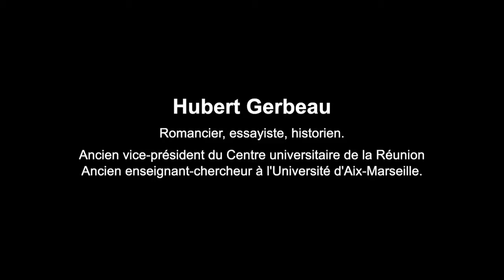La traite illégale des esclaves à Bourbon au XIX7 siècle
Dans l’histoire des îles à sucre, Bourbon, mais aussi sa voisine, l’île Maurice, représentent un cas paradoxal : alors qu’aux Antilles la traite des Noirs et la canne à sucre avaient prospéré de conserve au XVIIIe siècle, les habitants des Mascareignes développent avec ardeur la culture et l’industrie de la canne à sucre, réputées dévoreuses d’esclaves, au moment précis où la traite est interdite et où l’esclavage lui-même semble menacé.

Intervention de Hubert Gerbeau, historien.